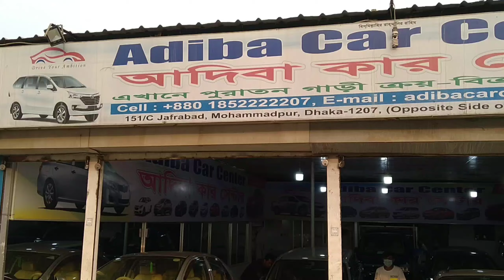মাথা নষ্ট কাহিনী কম দামে ভালো মানের গাড়ি | Second Hand Car Price In Adiba Car Center | Used Car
আজকে আমরা দেখবো কম দামে বিভিন্ন সেকেন্ড হ্যান্ড কার ।
Adiba Car Centre
151/C Jafrabad, Mohammadpur
(Opposite Of Buddijibi Sriti Sowdho)
Dhaka - 1216